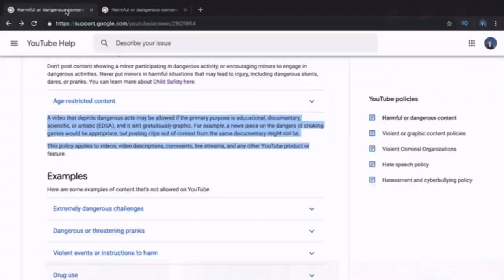Top pranks of 2020 ft Nick Wayne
WARNING YOU MIGHT DIE OF LAUGHTER ‼️‼️‼️